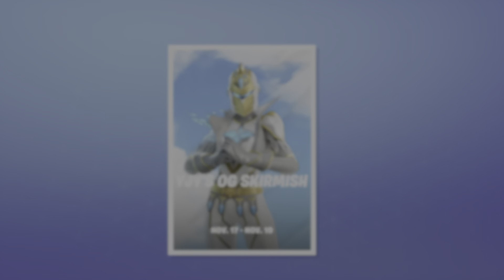How Many Points To Win The YJY'S OG Skirmish In Fortnite